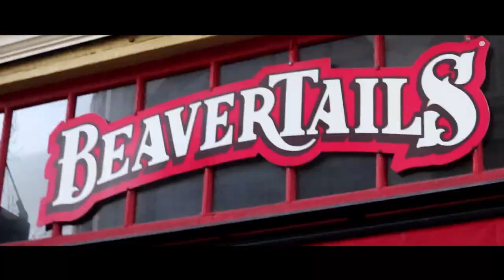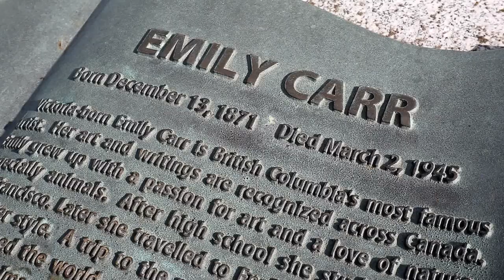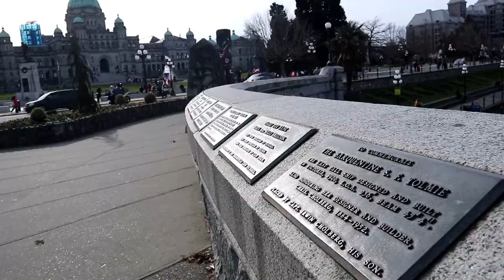Victoria and Vancouver Island Cache Tour Episode Three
Our third day touring Victoria, exploring the area, checking out the sites and finding some cool geocaches.